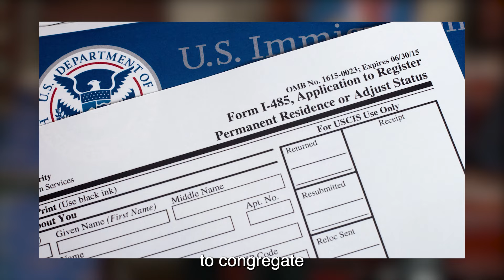NYC Citizens Gets ATTACKED By ARMED MIGRANT GANG!